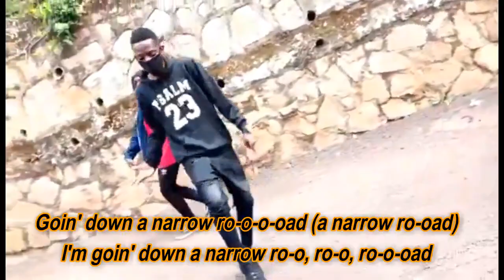Narrow Road (Lyric Video) - NLE Choppa ft Lil Baby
Narrow Road by NLE Choppa ft Lil Baby

lyrics:

Top Shotta, Don Dada
Got the bombs like Al-Qaeda, uh
NLE the Top Shotta, yeah, yeah
I just copped the Range Rover (a big body)
With some Forgis (with some Forgiatos)
Sippin' codeine (codeine), feelin' like a dope fiend (a dope fiend)
He say I'm not a killer, that nigga don't know me (brrt)
My OG told me put in work when I was 14 (when I was 14)
They tell me I'ma get life with this dirty chrome (get life)
Well, you would rather take a life
Before they take your own (the Don Dada)
And bitch, I been through some shit, I came from a broken home
I got a different mentality, bitch, it's kill or be killed (kill or, yeah)
I'd rather kill a rat before I write a statement and squeal (yeah, yeah)
It ain't no face up in my circle, real recognize real (yeah, yeah)
I kick that boy up out my cot that night that, I did my drills (yeah)
'Cause ayy, we are not the same (we are not the same)
I got murder, murder
Murder runnin' through my brain (it's runnin' through my brain)
And bitch, I'm hurt up inside
Piranhas swim through my veins (swim through my veins)
Put your feelings on the toilet
Watch it twirl down the drain (uh-huh, uh)
They askin' who I need?, well, I don't need shit (yeah, yeah, yeah)
Only thing I need, is this Glock 23, bitch (grrt, grrt)
Flyin' overseas got a young nigga seasick
I was just posted in the street like some cement, yeah, yeah, yeah
Goin' down a narrow ro-o-o-oad (a narrow ro-oad)
Goin' down a narrow ro-o-o-oad (a narrow ro-ad)
I'm goin' down a narrow ro-o, ro-o, ro-o-oad
Road gettin' narrow (nah), slimmer and slimmer (slim)
Pray to God that I forget, try my best not to remember (ah)
It's a cold, cold world and I was born in December
I'm forever steppin' forward, you know I'm one of the members
They try to tax us, SSI, then we start goin' and get 'em
Really show me what it was, I prolly never forgive you
Start havin' what you ain't had and they'll look at you different
But it don't matter, I'm in my bag, it's gettin' bigger and bigger
Now the Range Rover class Sport and stamps on my passport
Never know what trippin', I got everything I asked for
Youngin' out here robbin', I try to tell that nigga to mask up
We get all the bags around the way, niggas can't gas us
Ain't really got too much to say but fuck the task force
Keep mindin' my business, hold my weight, and run my cash up
Sometimes I just ride 'round with my stick inside my Lamb' truck
Everywhere I go, somebody put me on their cameras
With the Forgis (with some Forgiatos)